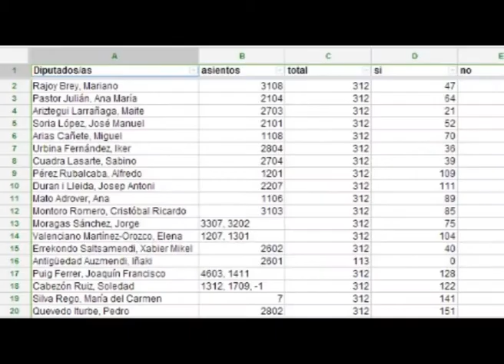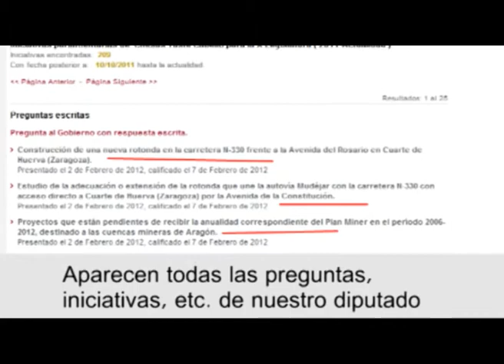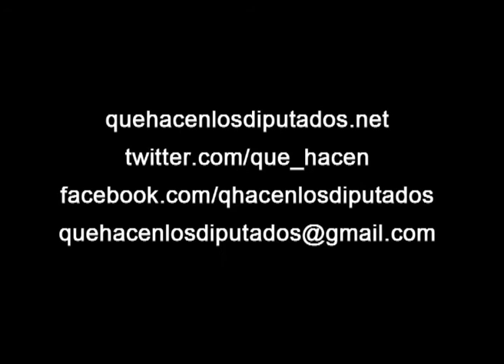Vicky Bolanos - What do Members of Parliament do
Message for Leadership forum - Central Europe, Prague 23/04/2013